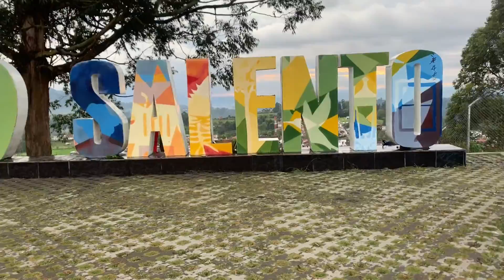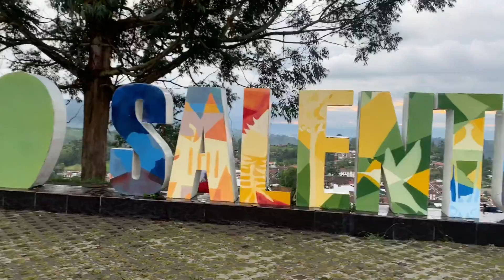things to do in Salento Colombia nov. 19, 2020 Travel to Colombia tourism chaka chocolate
Tourism , travel vacation